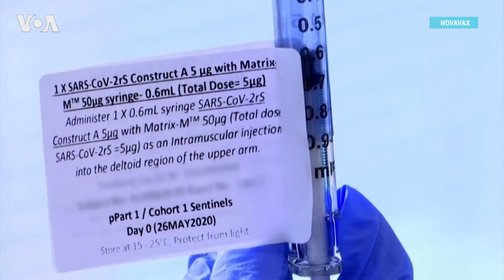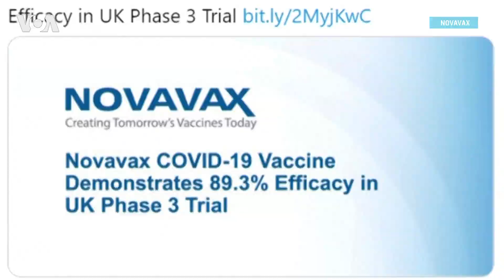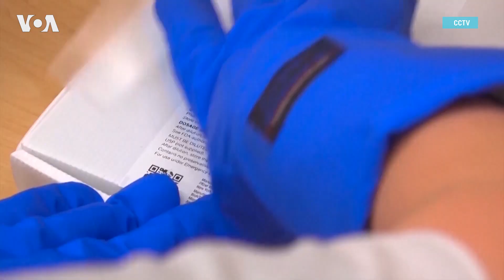Вакцина от J&J – достаточно одного укола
Вакцина от Johnson & Johnson имеет ряд преимуществ перед конкурентами – она вводится в один прием и не требует глубокой заморозки. Однако в то же время опасение у ученых вызывает ее более низкая эффективность